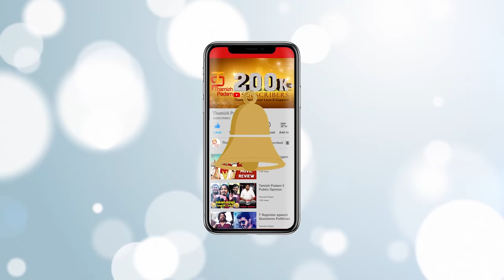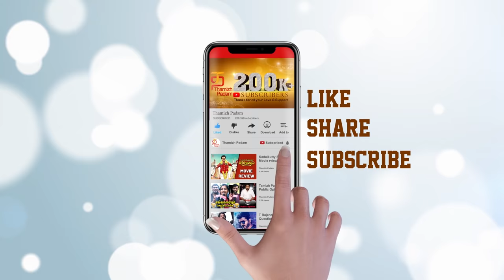Dr Kalaignar Karunanidhi Influential Speech | Unforgettable Speech of Kalaignar | DMK President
Dr Kalaignar Karunanidhi Influential Speech, DMK President.